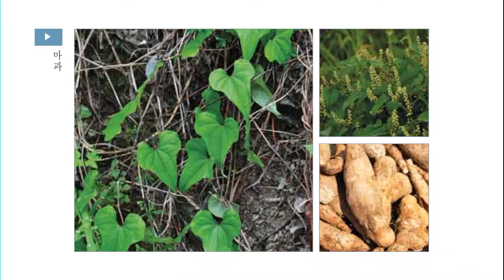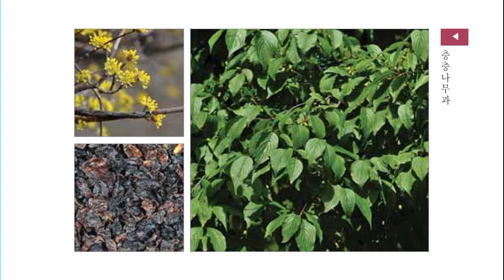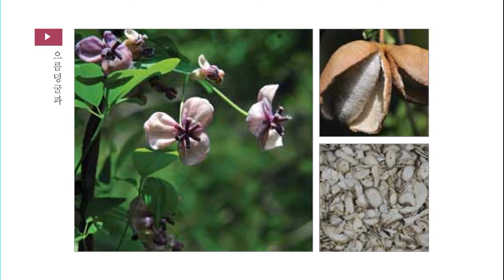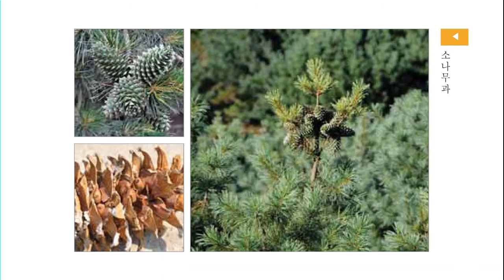샅샅이 찾아낸 이명(귀울림)에 좋은 약용식물 12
샅샅이 찾아낸 이명귀울림에 좋은 약용식물 12

이명(耳鳴) = 이작선명(耳作蟬鳴)
기혈이 부족하거나 종맥이 허했을 때 풍사가 경맥을  따라 귀에 들어가 생기는 귀울림. 귓속에서  여러가지 잡음을 느끼는 증상.